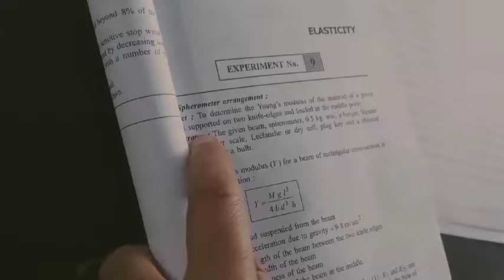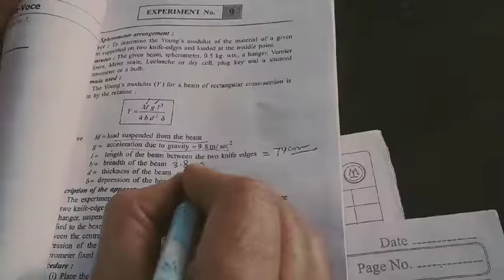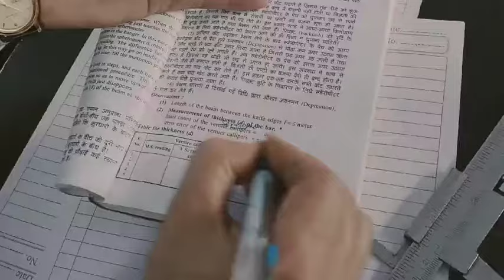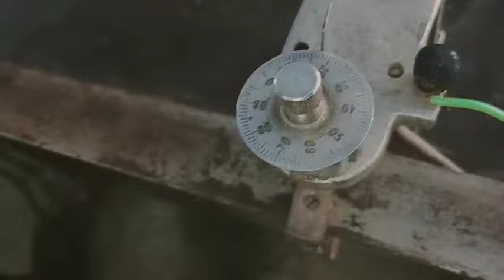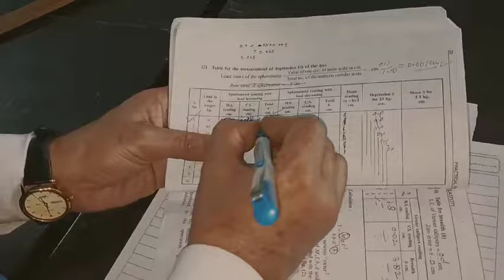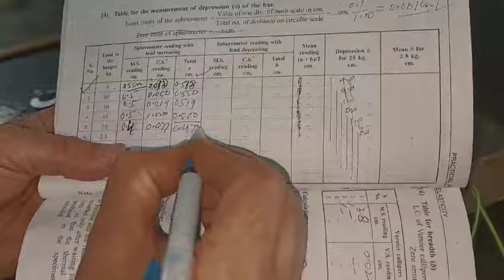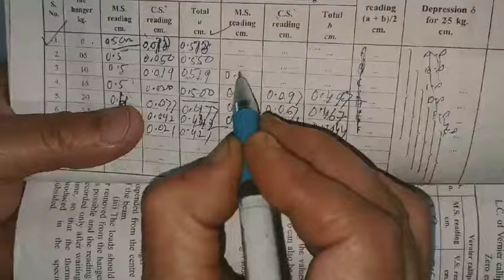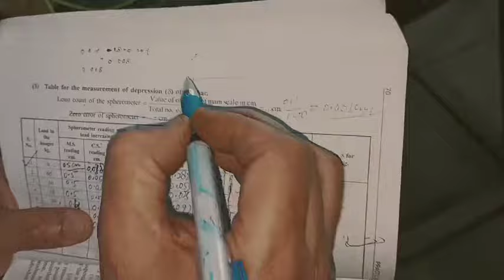B.Sc.I, Physics Lab Class13, "Real Lab Y- by bending of Beam Experiment"